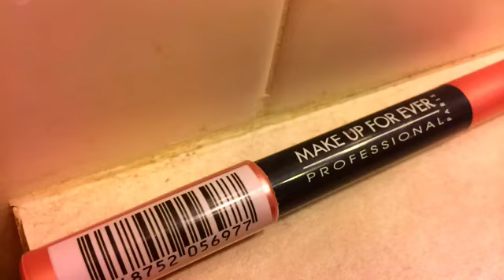Get Ready With Me - Gymnastics Team Banquet!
Request videos below!